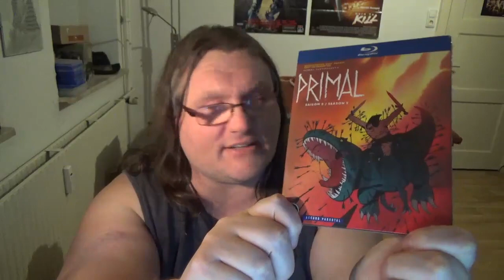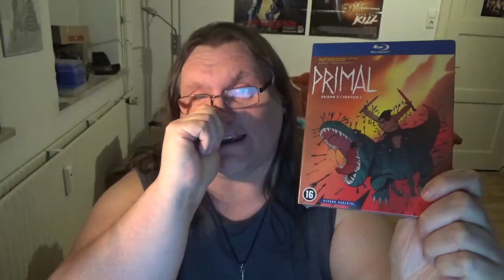Meine "Wegweiser" - ich LIEBE Euch!!!